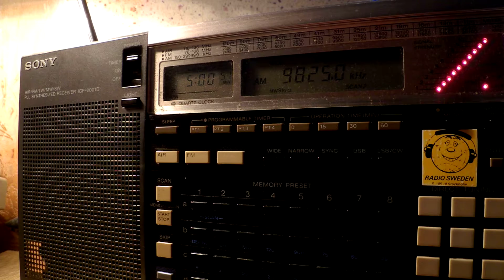07 10 2016 World Harvest Radio International WHRI Angel 2 in French to WeEu 0500 on 9825 Furman